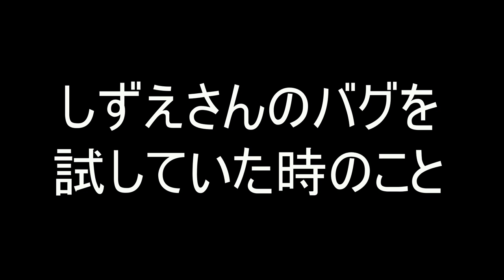【スマブラSP】アシストフィギュアの中身がなくなっちゃったｗｗｗｗｗｗｗｗｗ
たまんてす様 　はくまい様　 みそら様　 saeko様　めがねさん様